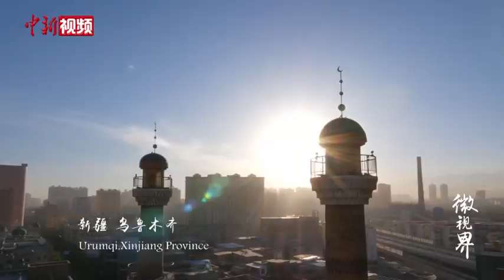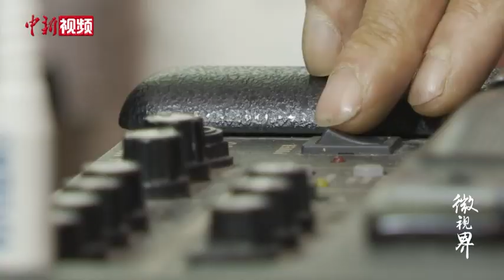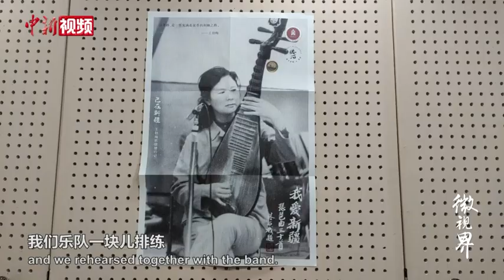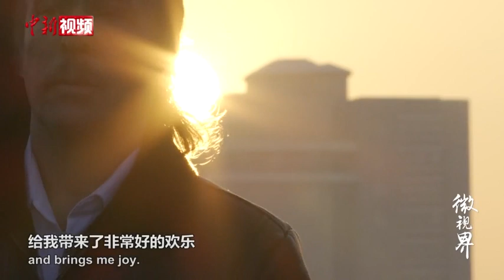新疆大叔用吉他弹琵琶曲 残疾双手弹奏生命强音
这双十指变形、皮肤皱缩的手能够一眼看出火痕，然而没人能够想到，它们能够娴熟弹奏20多种乐器。这双手属于新疆音乐人帕里哈提。青年时期，家中的一场大火使他中断了音乐之路，经过数次手术和艰苦练习，他终于重新站上舞台。帕里哈提把热瓦普、古筝、琵琶、吉他等乐器创新融合，演奏出生命的新篇章。